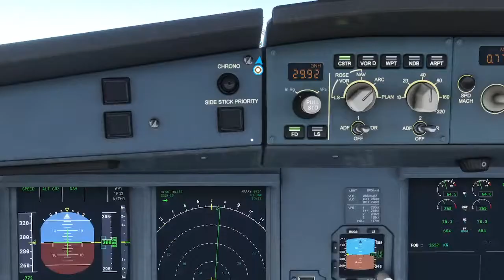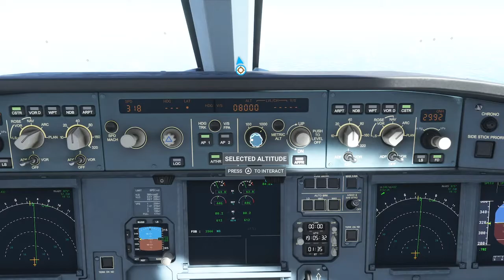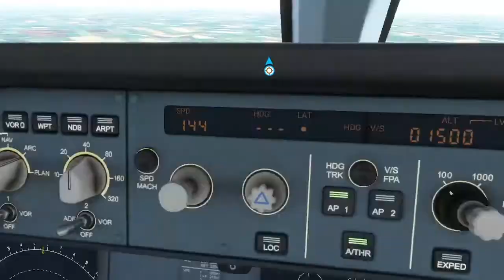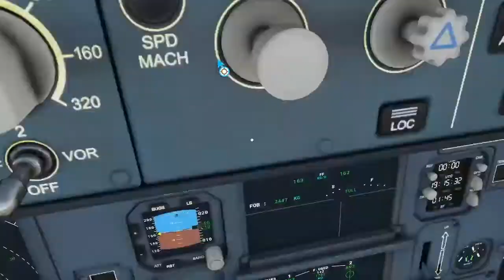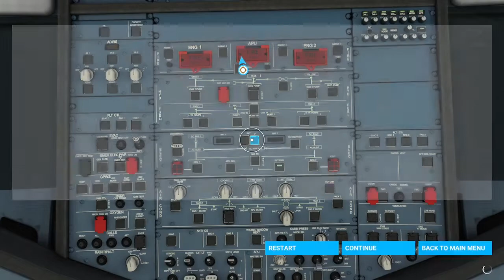Flight Simulator 2020: Landing at Des Moines International Airport (XBOX SERIES S)